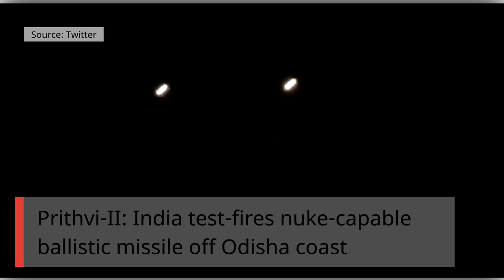Prithvi-II: India test-fires nuke-capable ballistic missile